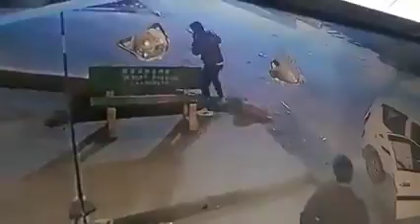आधी रात में हटाए गए थे कांग्रेस प्रत्याशी नवप्रभात के झंडे::Sujata Paul - Political Analyst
आधी रात में हटाए गए थे कांग्रेस प्रत्याशी नवप्रभात के झंडे...
भाजपा जा रही है।
कांग्रेस आ रही है।